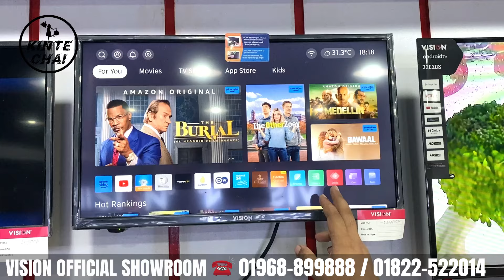Vision Google TV Update Price In Bangladesh 2024 😱 Cheap Price Vision TV BD 2024 🔥 Tv Price In BD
Best Low Price 4k led tv🔥 Smart LED Tv Price In Bangladesh 😱 আবারও ৫০% ছাড়ে যমুনা টিভি কিনুন

Best Low Price 4k led tv🔥 Smart LED Tv Price In Bangladesh 2024 😱TV Price In Bangladesh

Best Low Price 4k led tv 2024🔥 Smart LED Tv Price In Bangladesh 😱TV Price In Bangladesh

SHOP LOCATION:
VISION OFFICIAL SHOWROOM
HOUSE-4/5, BLOCK-C
SECTION 11, KALSI MOR
MIRPUR, DHAKA

Search Quarries:
all vision tv low price
Vision Google TV Update Price In Bangladesh 2023
32 inch led tv price
4k tv under 30000
32 inch smart tv low price
smart tv
4k smart tv price in bangladesh
android tv price in bangladesh
4k smart tv price in bangladesh 2023
4k smart tv price in bd 2023
4k tv price in bd 2023
4k smart tv price